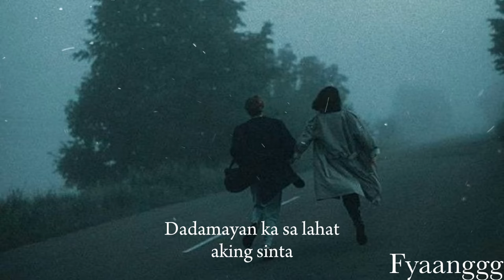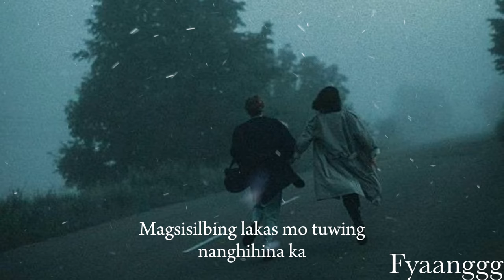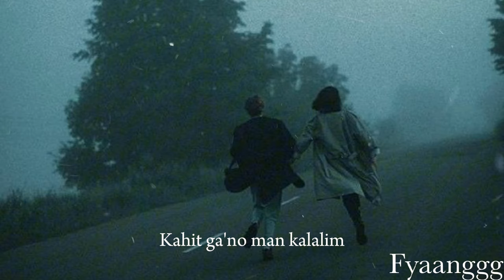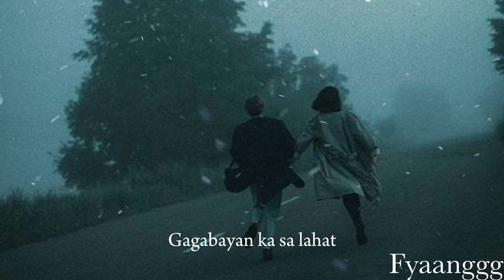jan roberts - sagip (slowed&reverb&lyrics)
The song is not mine, nor is the picture; I just edited it.